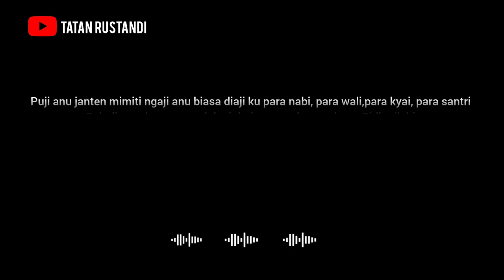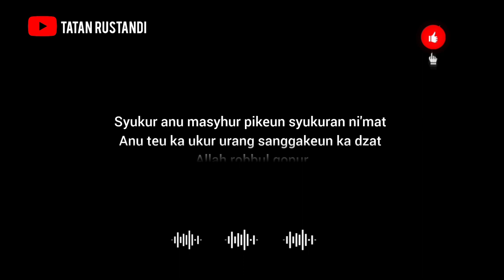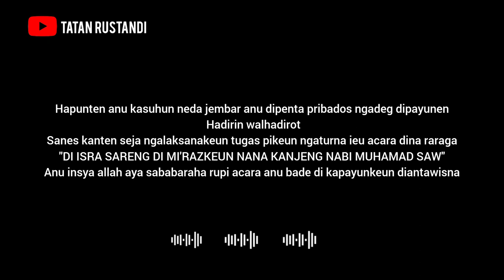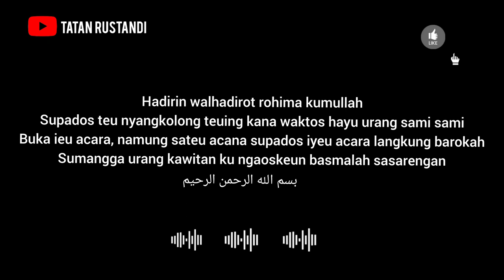TEKS PEMBAWA ACARA DALAM RANGKA ISRA MI'RAJ || BAHASA SUNDA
Teks pembawa acara mc dan penata acara dalam isra miraj
Sebelum nya mohon maaf bila ada kesalahan dalam pengucapan maupun ketikan 🙏